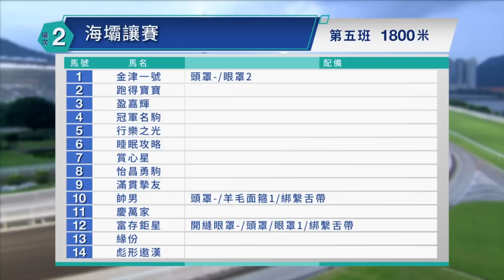【早着先機】22/23 #14 沙田夜賽 — 第2場（10月26日）